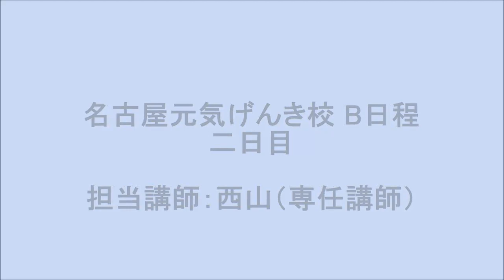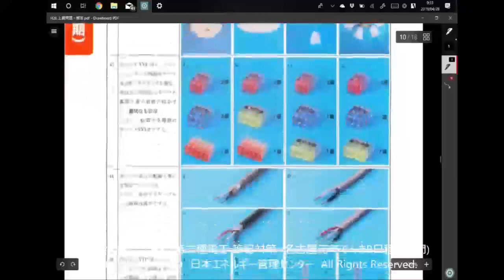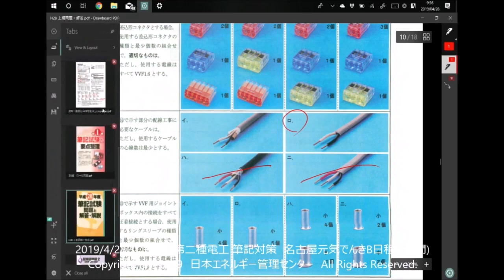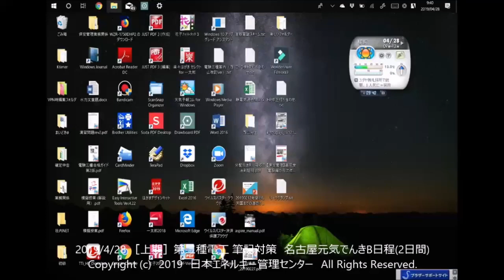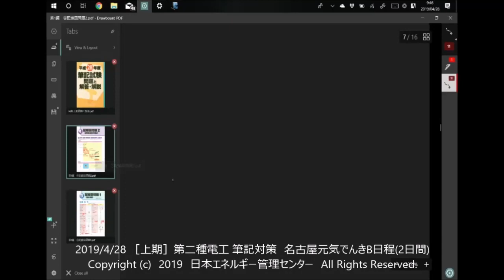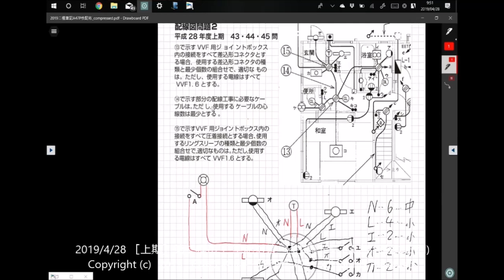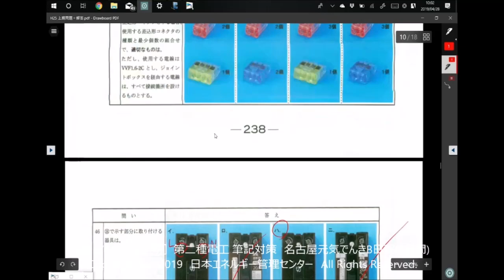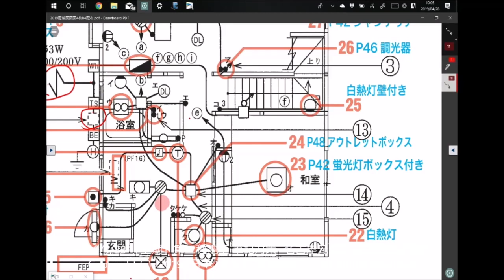【2019年度第二種電気工事士上期筆記試験対策 講習会サンプル】名古屋元気でんき校 二日目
2019年度第２種電気工事士上期筆記試験対策講習会のサンプル動画として、名古屋元気でんき校B日程 二日目の一コマ目をご覧頂けます！
一日目に宿題とした複線図問題の解説から開始しています。

当センターでは、筆記試験対策講習会を受講頂くと無料で講習会の動画がご覧頂けます！オンライン講座でも同様の動画がご覧頂けます！
続きが気になる方は、是非当センターの講習会受講をご検討ください！

日本エネルギー管理センター第２種電気工事士試験対策講習会